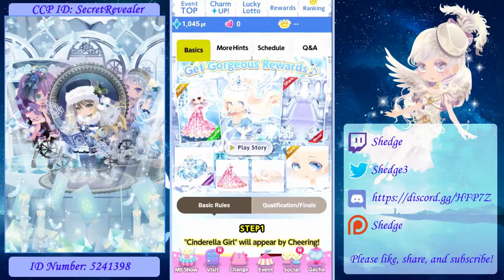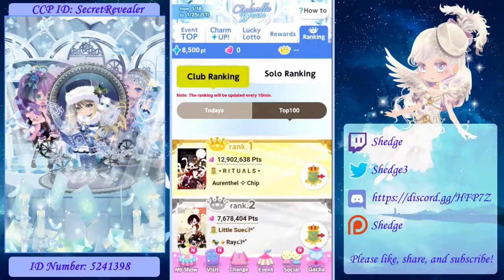Cocoppa Play - Grand Clan Gacha (65 Spins)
Wow. A Cocoppa Play video? After so long? Is it Christmas?